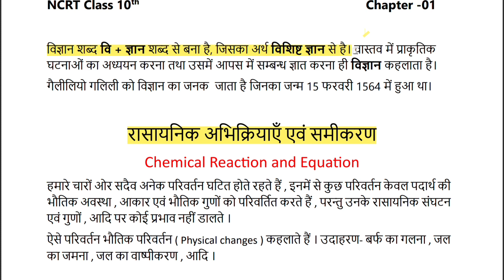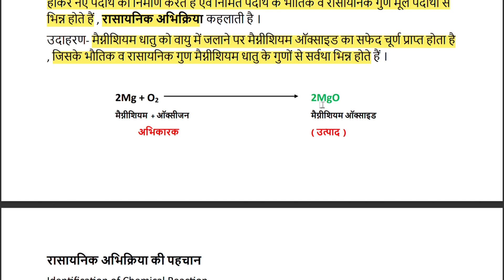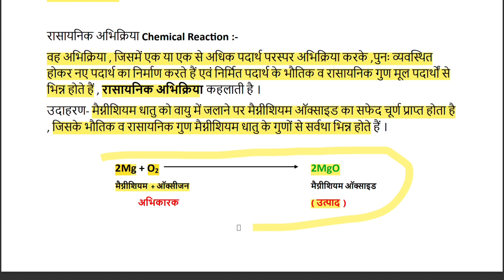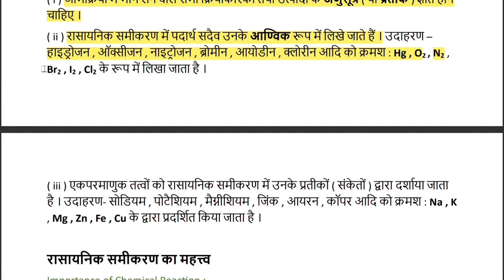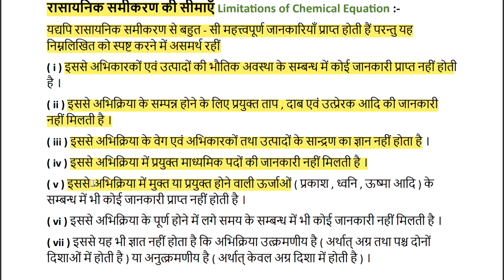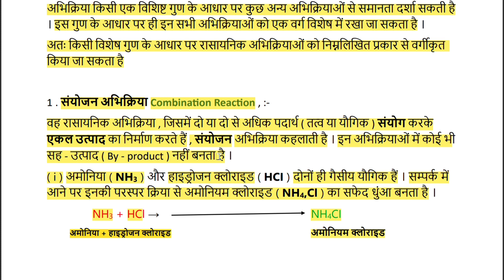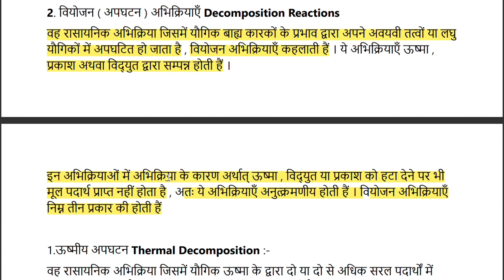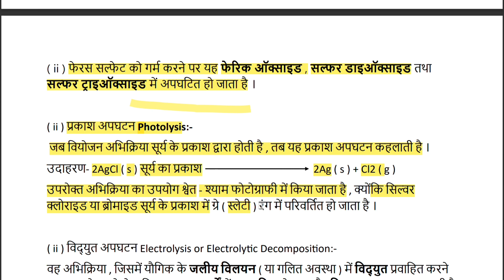Chemical 🧪Reaction and Equations #01 | NCERT Class 10th | Science Chapter 01 | PDF Notes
Welcome to our video on Chemical Reactions and Equations from the NCERT Class 10 Science textbook.

In this chapter, we will explore the concept of chemical reactions and how they are represented through chemical equations.

Learn all about Chemical Reactions & Equations in Class 10 Science with these easy-to-understand PDF notes. This video covers the important concepts from NCERT Class 10th Science Chapter 01, providing you with a comprehensive understanding of the topic. Enhance your knowledge and excel in your exams with these helpful resources. Download the PDF notes now and ace your science studies!

Chemical reactions involve the breaking and forming of chemical bonds between atoms. This results in the creation of new substances with different properties.

Chemical equations are used to represent these reactions. They show the reactants on the left side and the products on the right side, with an arrow indicating the direction of the reaction.

Balancing chemical equations is important to ensure that the law of conservation of mass is obeyed. This means that the total mass of the reactants must equal the total mass of the products.

In this chapter, you will also learn about different types of chemical reactions such as combination, decomposition, displacement, and double displacement reactions.

Understanding these reactions and their equations is crucial for further studies in chemistry and for practical applications in industries.